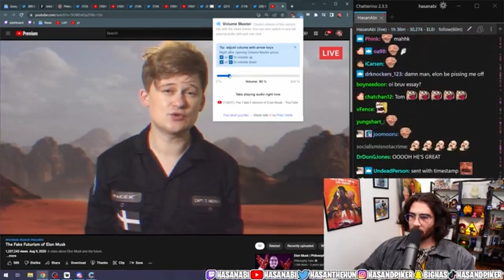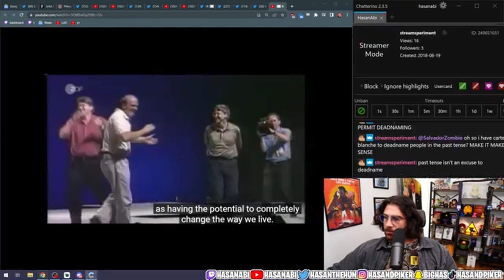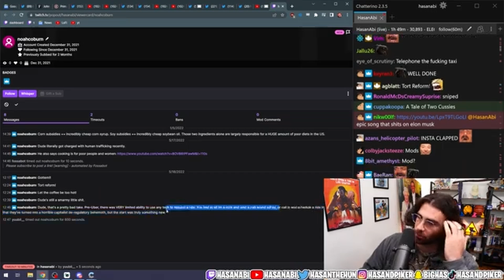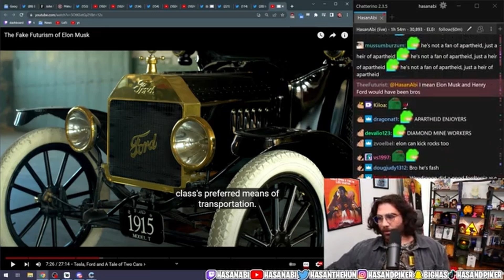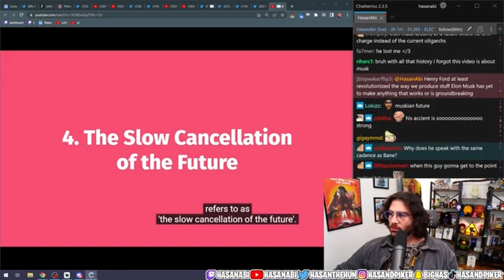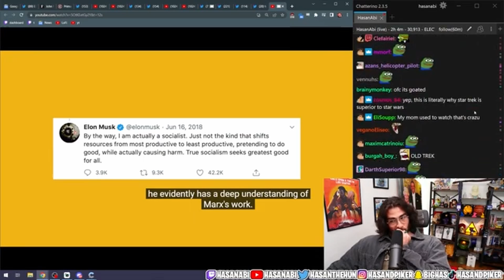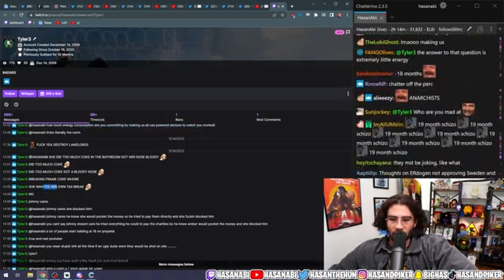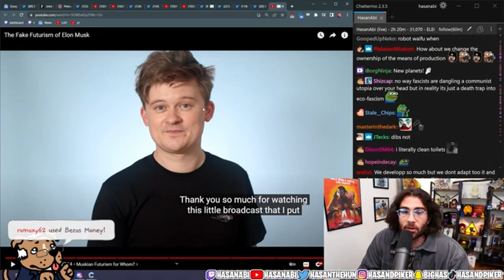The Fake Futurism of Elon Musk - Tom Nicholas | Hasan's Himbos